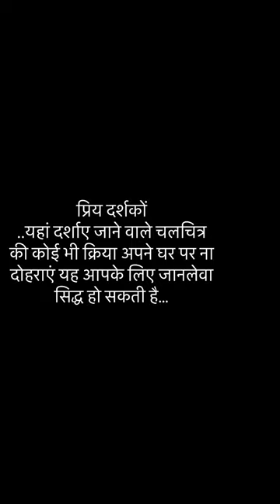Water Bottle Magic trick prank on Mom.